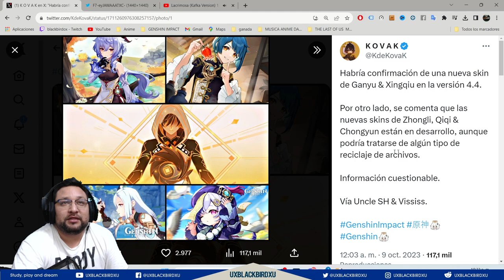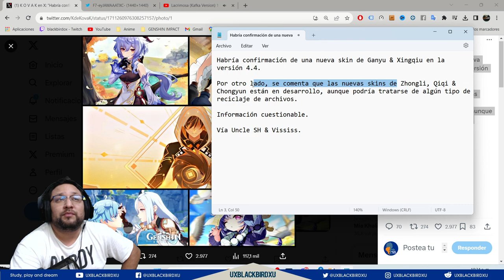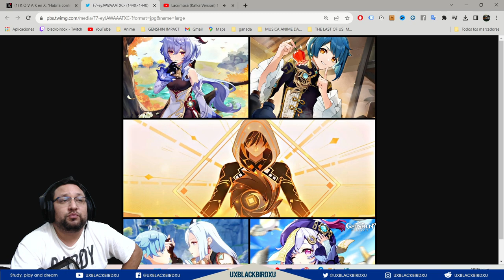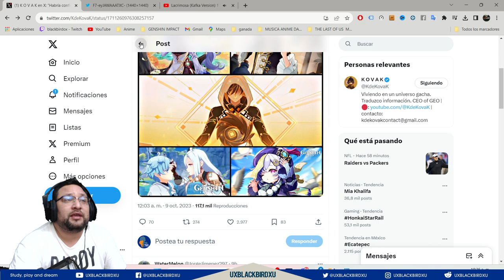▶️ (POSIBLE) SKINS 4.4 👍 | 🐳 Genshin Impact🐳 | ZHONGLI ARCONTE, Ganyu Reina y Qiqi Pupa !!